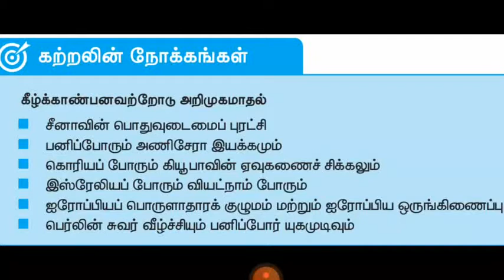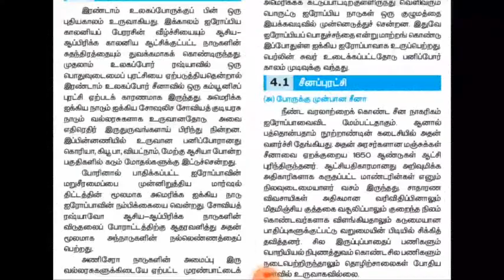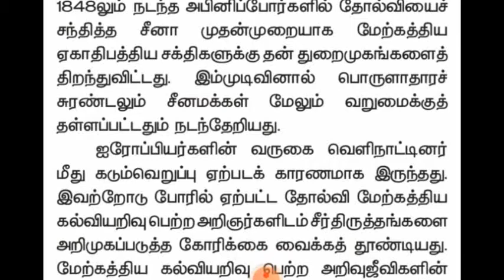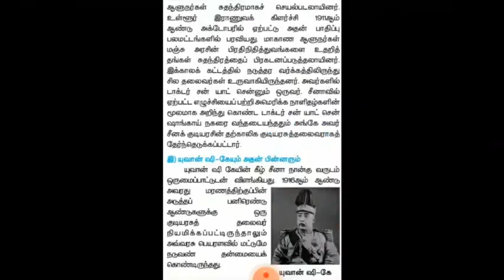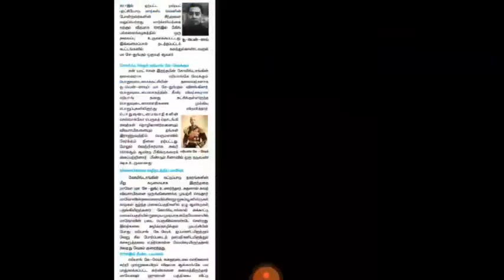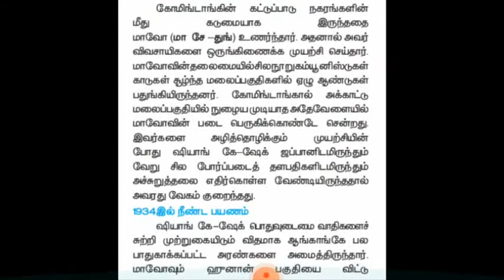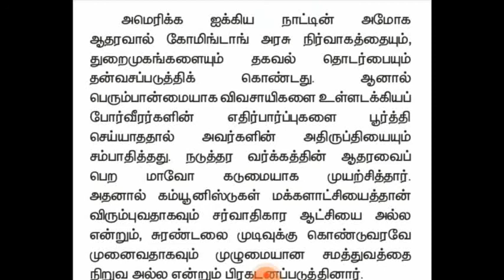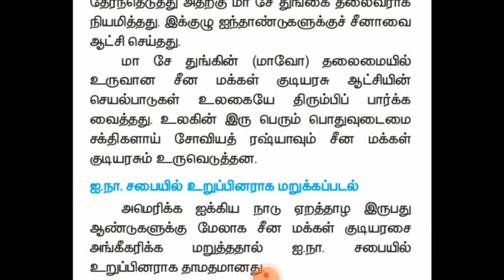Class 10th Social Science || The world after World War 2 (part-1) || History | Chinese revolution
Topic covered :-)
1.Chinese Revolution.

பத்தாம் வகுப்பு -சமூகஅறிவியல்-வரலாறு-அலகு-4-இரண்டாம்
உலகப்போருக்குப்
பிந்தைய உலகம்.

உள்ளடக்கிய தலைப்பு :-)
1.சீனப்புரட்சி.

The PDF is taken from "A publication under Free Textbook Programme of Government of Tamil Nadu, Department of School Education".